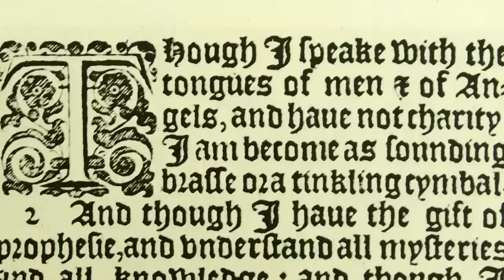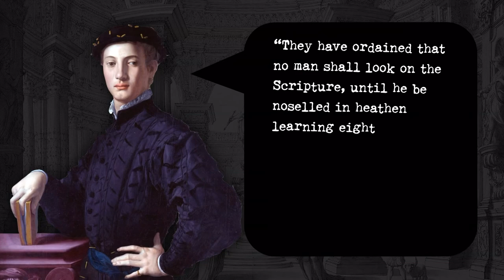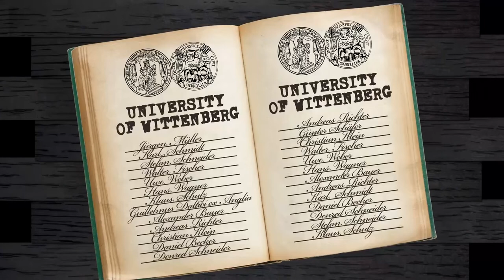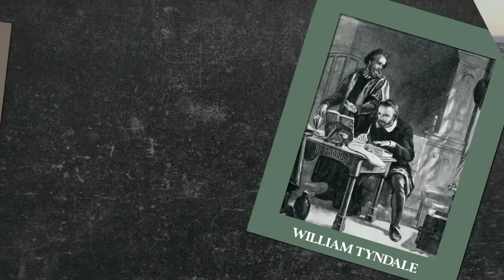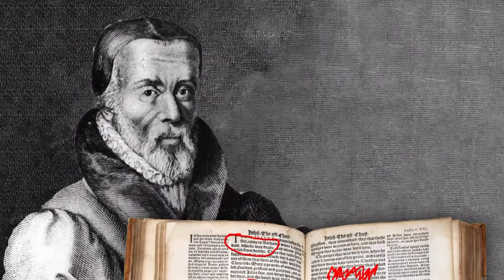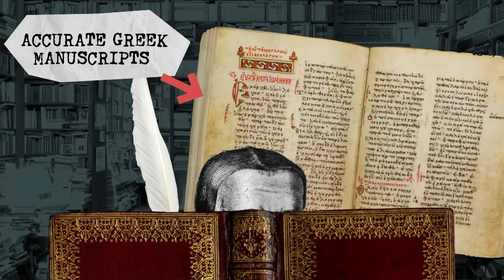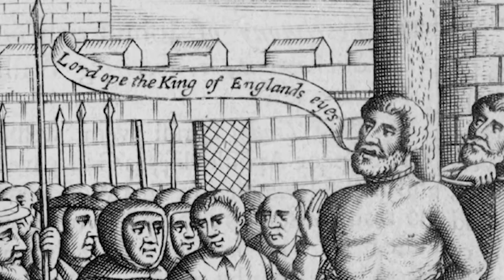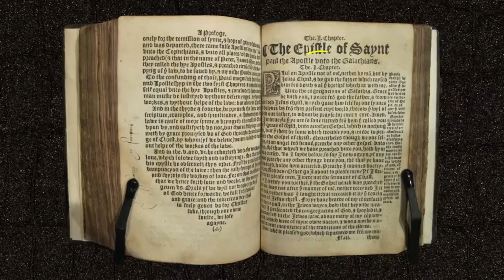William Tyndale: Translating the Bible to English Meant the Death Penalty | Cody Crouch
This Month in Christian History: Today, we celebrate the life and work of William Tyndale! Tyndale devoted his life to translating the Bible from Greek and German to English. This was not without risk. During Tyndale's life anyone caught in possession of an English Bible would receive the death penalty. But that did not deter him from his mission!